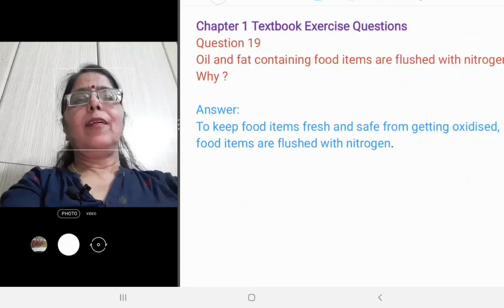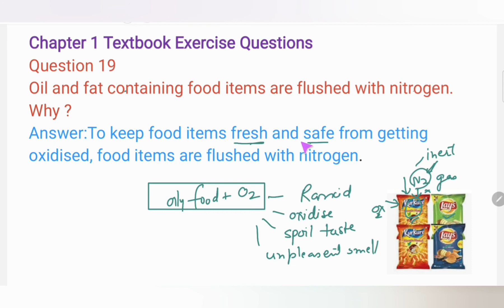NCERT QUESTION 19 | EXERCISE | CHEMICAL REACTIONS AND EQUATIONS | CBSE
Question 19
Oil and fat containing food items are flushed with nitrogen. Why ?
Answer:
To keep food items fresh and save from getting oxidised, food items are flushed with nitrogen.